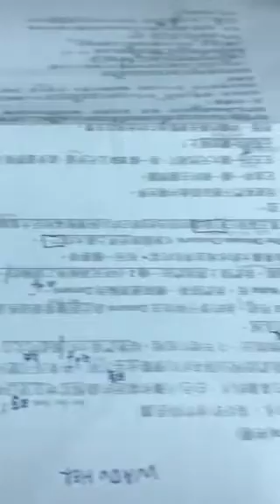敬堯-空中英語教室-沖繩旅遊